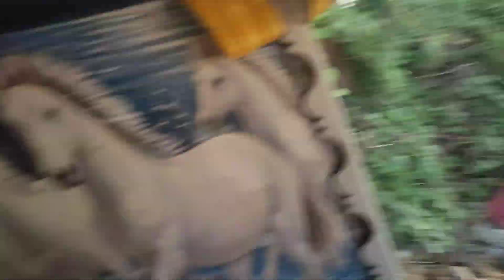Socha Nahi Tha Dadi Ko Hospital Me Admit Karna Padega Or Itne Paise Chori Ho Jayenge 😰